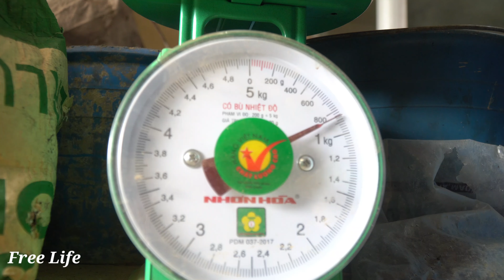Farm life in a cabin & Harvesting bamboo shoots to sell at market - Free Life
Don't forget! Press "cc" to select your subtitle language, located in the "Settings" section in the lower right corner of the video (If using a computer).